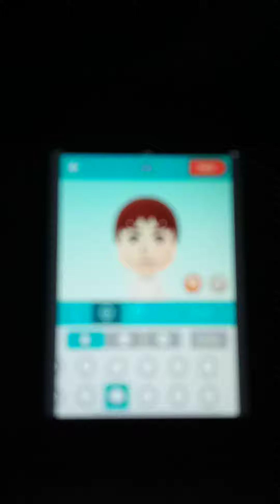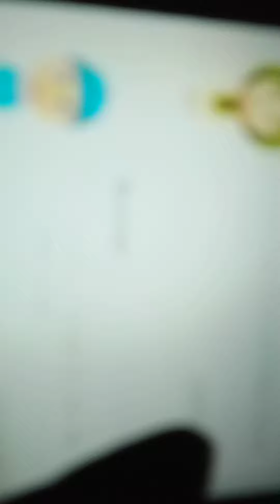Miitomo game in 2022. Female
Coming in February 7, 2022